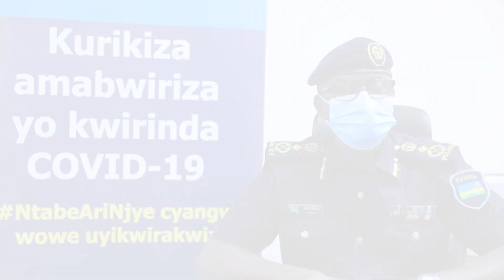Umushoferi wari utwaye abagenzi yarenze ku mabwiriza ya COVID-19 yatawe muri yombi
Umushoferi yafashwe ajyanye abagenzi mu Karere ka Musanze yarenze ku mabwiriza yo kwirinda COVID-19 we n'abagenzi yaratwaye batawe muri yombi na polisi y'u Rwanda kubufatanye n'abaturage